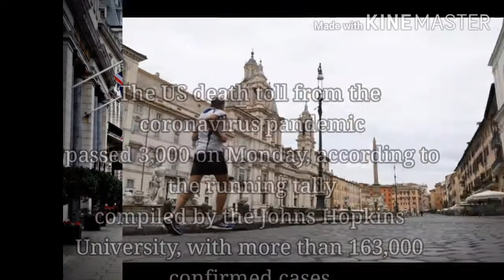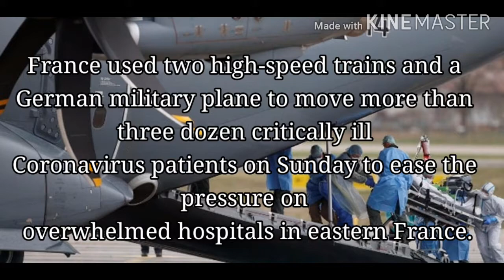COVID.19 InterNational Updates [] 31 March 2020